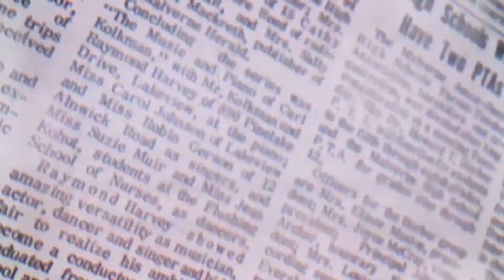HINDUSTAN TIMES: China moves PLA battalion across India’s Lipulekh Pass. It’s a signal.